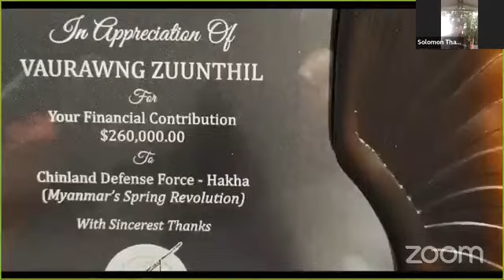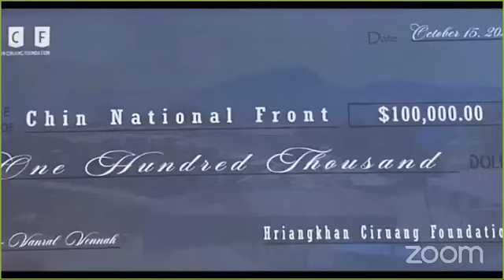21 Aug 24-- Tilim hliamtuar ca- Salai Ceu Mang(CDF-Mara Supporter)